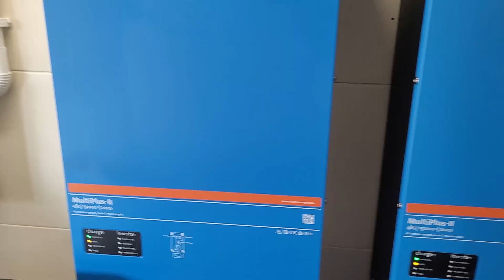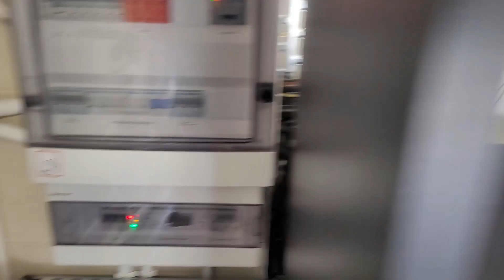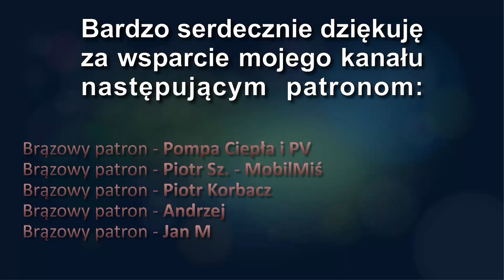Z Hybrydy w OFF GRID. System Victron Energy. Magazyn energii - Upgrade 16 Pylontech LiFePO4 Battery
W dzisiejszym materiale pokazuję rozbudowę systemu magazynowania energii, który wykonaliśmy około 6 miesięcy temu. System oparty jest na 3 falownikach Victron Energy MultiPlus II 48/15000 i pierwotnie działał jako klasyczny układ hybrydowo-wyspowy.

Dzięki modułowej budowie i skalowalności, bez najmniejszego problemu rozbudowaliśmy system o kolejne akumulatory Pylontech US5000, zwiększając jego całkowitą pojemność energetyczną.

💡 Obecny stan systemu: 🔋 16 akumulatorów Pylontech US5000
⚡ 3 falowniki Victron MultiPlus II 48/15000
🔌 Praca w trybie OFF GRID przez praktycznie cały rok

Taki system przy aktualnym zużyciu energii pozwala właścicielowi na niemal pełną niezależność od sieci energetycznej, z możliwością dalszej rozbudowy w przyszłości.

Zobacz, jak wyglądała rozbudowa, jakie rozwiązania zastosowaliśmy i jak efektywnie można uniezależnić się od dostawców energii!